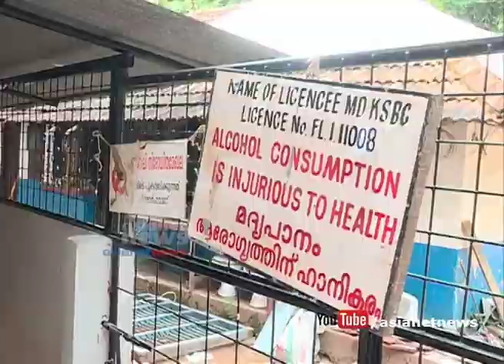Corporation closed liquor shops near Kozhikode civil station